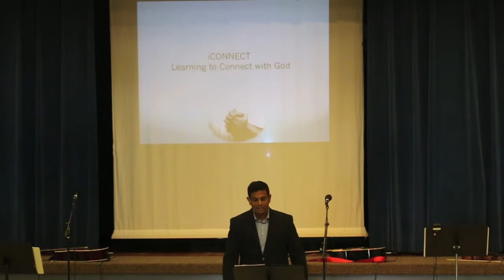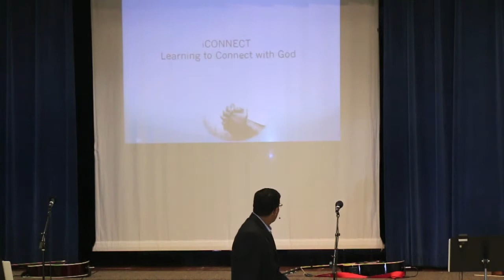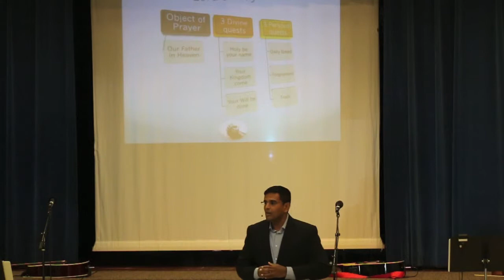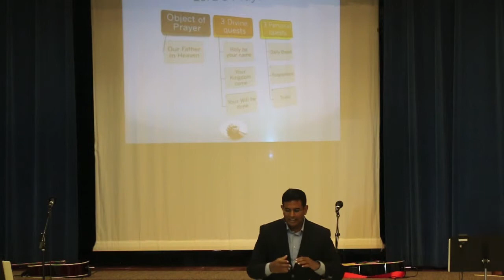PRAYER - Part VII